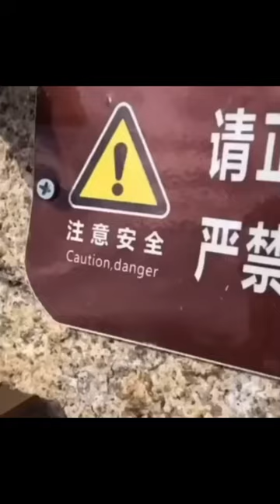Memes I stole from jakertons basement